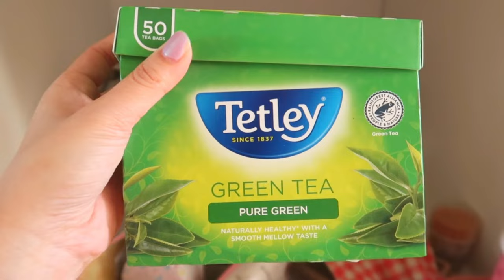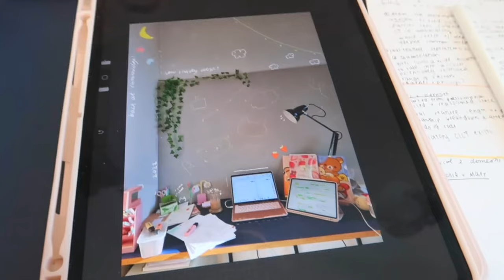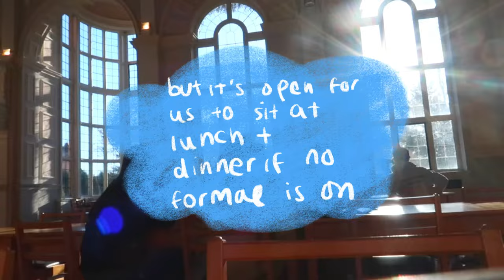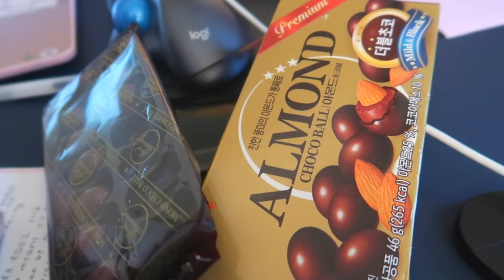productive week in my life @ cambridge university | what i eat as a student, busy studies ☁️ law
hello hello! I PRESENT a productive, realistic, busy, full of home (trying) cooking, friends to study with, lectures ..  week in my life!! i hope you enjoy as much as i enjoyed editing.

term is actually ending in cambridge!! AND its been so sweet to bump into some of you all who are kind enough to come and say hi to me 🥺 it makes my day!

i hope you keep well

much love and good vibes
nessa

🐰🍊❤ about me 🎡🎪🎆
i'm nessa! a second year student at newnham college, university of cambridge studying law.

nesslui (personal)
studywness (study tips etc)

** i tutor students but a limited number, if you would be interested in a-level tutoring, law, or oxbridge admissions / personal statement, please email for availability 😊